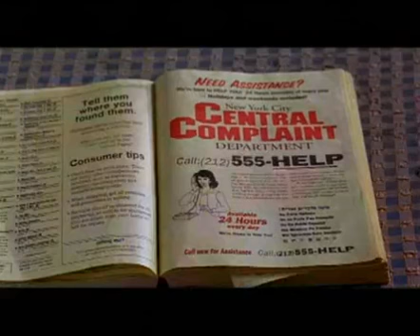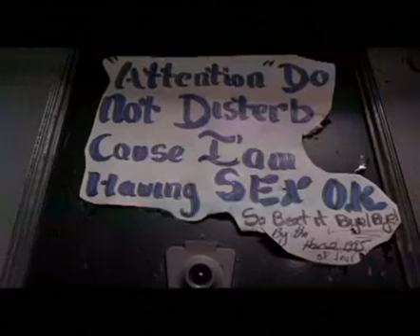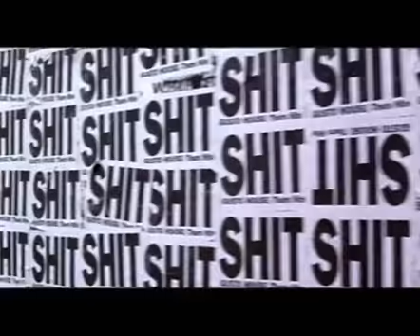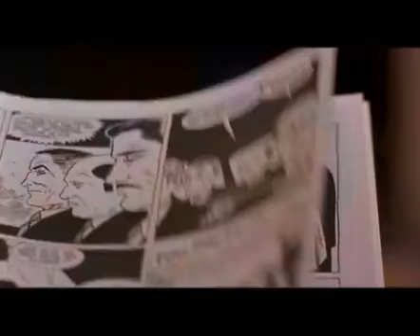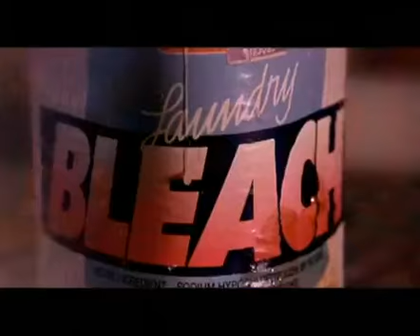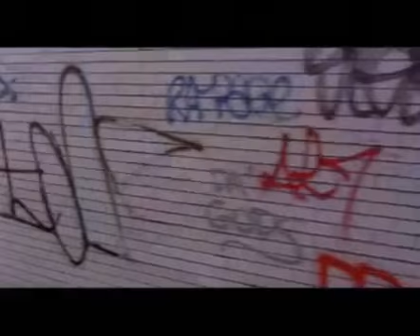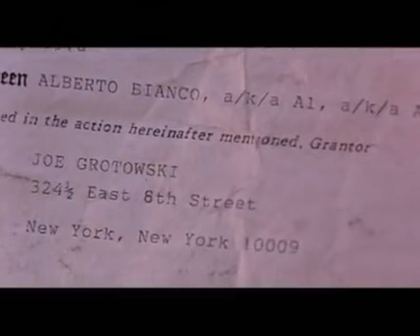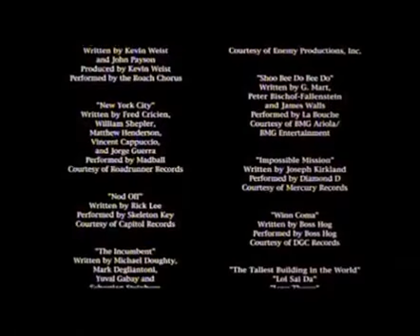EL CUCHITRIL DE JOE